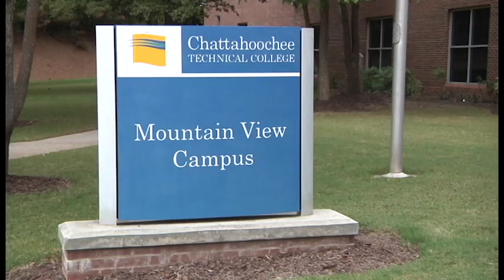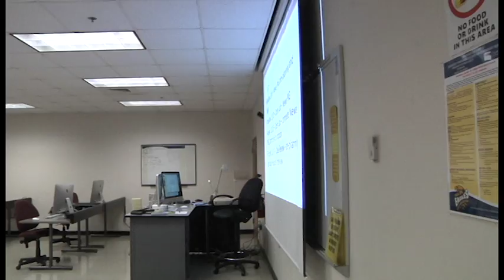Chattahoochee Tech Media Production Program